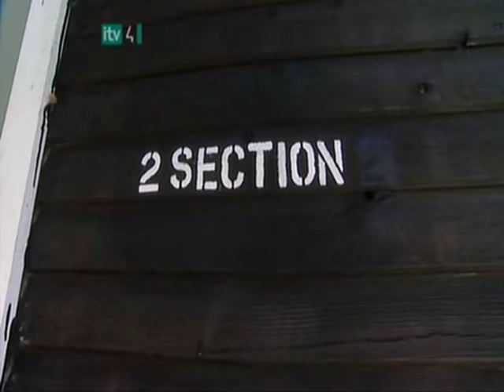Bad Lads Army 2 - Episode 4 - Company Sargeant Major's Infamous Muster Parade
Originally aired on ITV - July 2004